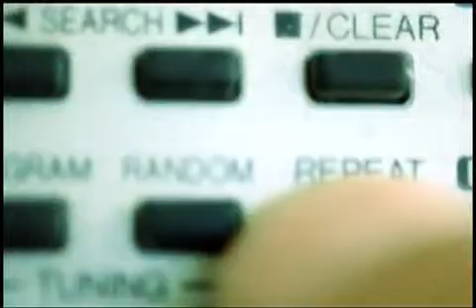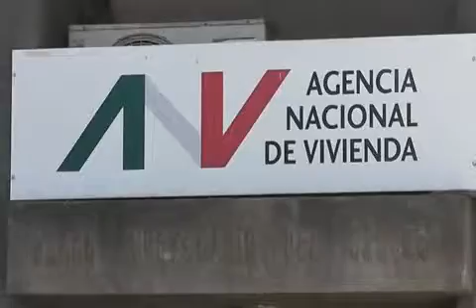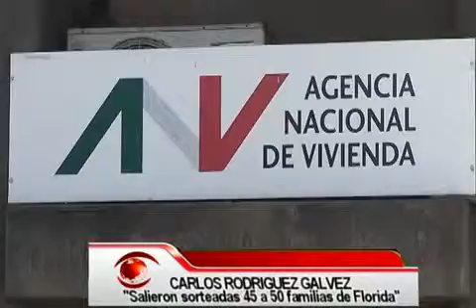Informativo Canal 3 Florida- Para Floridaonline- parte 3